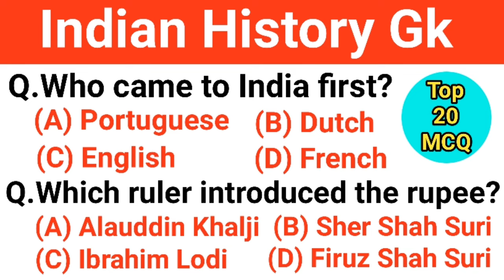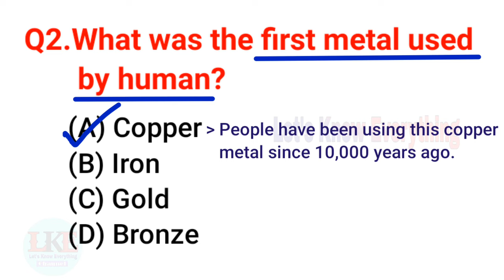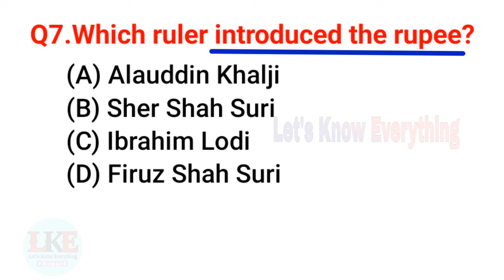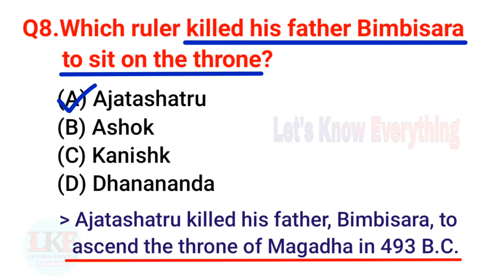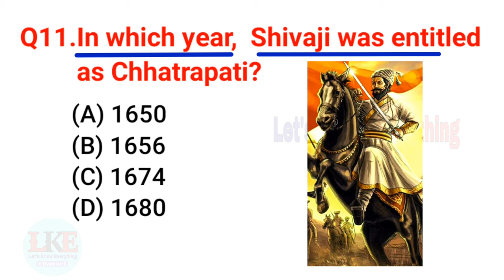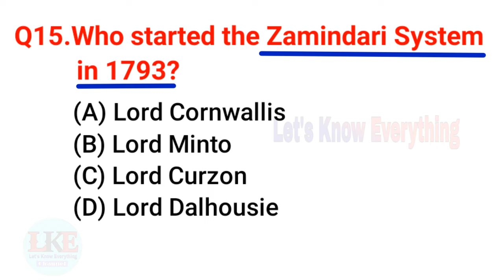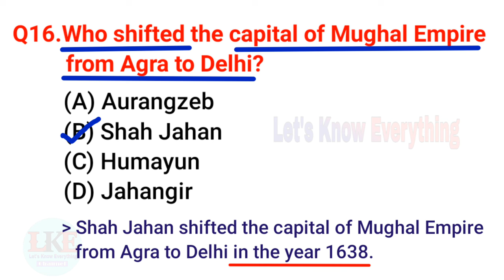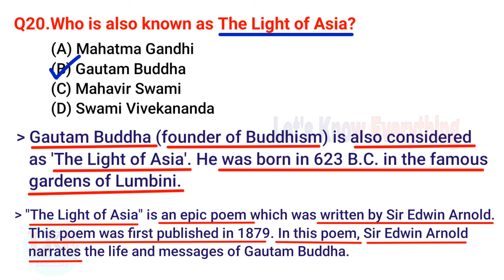History important question || Indian history gk || Gk for competitive exam || Let's Know Everything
About this video :  Hello friend! This is my Indian history gk part 12 video. In this video, I have given top 20 multiple choice question answer about history. If you're preparing for competitive exams like SSC, UPSC, RAILWAYS, BANKING, etc, then you should definitely watch this video without skipping!

About My Channel : This is an educational channel and I upload gk question answer videos in this channel on Science, Indian History, World History, Indian Geography, World Geography, Sports, Awards and Honours, Indian Polity and Constitution, and also Interesting gk question answer video in English for all Competitive and Govt. Service exams like SSC, SSC CGL, UPSC, RAILWAY, BANK, POST OFFICE, LIC, PSC, IAS, IPS, etc.